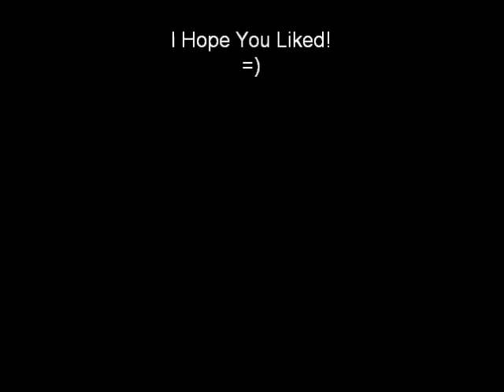Aria and Ezra Closer To You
I love this forbidden romance! I think there just perfect for each other, and after hearing this song on the show I thought it fit them perfectly.